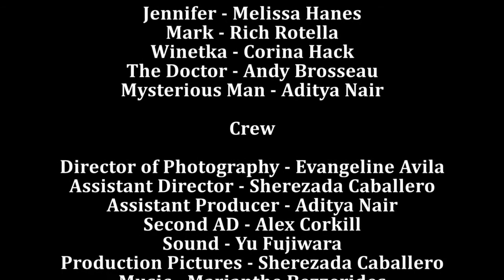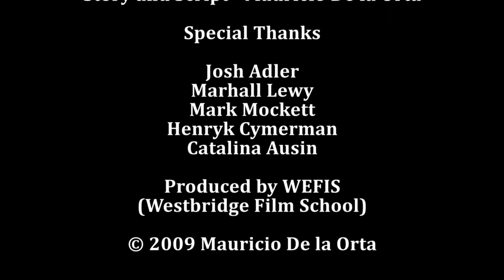The Relativity of Time -Surrealist Short Film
What if you died and were given an opportunity to go back to your body?

After a selfish woman dies in a car crash, she finds herself in a strange land, looking for a way back into her body.

AWARDS: Bronze Award, Mexico International Film Festival

The Relativity of Time is a Surrealist short film that explores the journey of a selfish woman who never had time for anyone, as she roams through the land of the souls trying to prove worthy to go back to her body.

This short film was shot in three days in two locations, one is a green, fresh, and pretty place, and the other is a lifeless wasteland.   This was a very exciting and international experience. There were 7 nations represented on set at all times, and communication was always great!

Some consider this to be Surrealist Art or a Surrealist Movie. We like this classification :)

Director - Mauricio De la Orta - Mexico

* Jeniffer - Melissa Hanes - Australia
* Mysterious Man - Aditya Nair -India
* Mark - Rich Rotella - USA
* Winetka - Corina Hack - Switzerland
* The Doctor - Andy Brosseau - USA

CREW
* AP - Aditya Nair - India
* DP - Evangeline Avila - US
* AD - Sherezada Caballero - US
* 2nd AD - Alex Corkill - United Kingdom
* Sound - Yu Fujiwara - Japan

Produced by Westbridge University
Special thanks to NYFA
Shot at Los Angeles and Lancaster, CA. USA

This Short film was recorded in Death Valley, California, near the town of Lancaster.